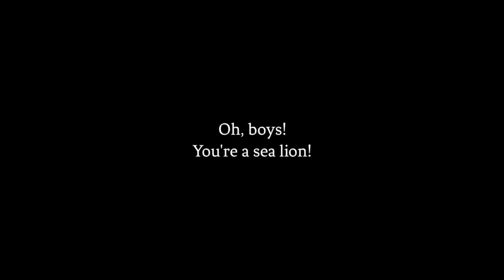Oh, Boys! A Week Old Baby Sea Lions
Oh, Boys! A Week Old Baby Sea Lions - Why the gull is there?
Look at how different two newborn sea lion babies are! They are so cute!
Sea lions are together at the sandy beach area and these two are playing there... And then...
This cute Oh, boys! A week old baby sea lions wildlife video with music is from See California.